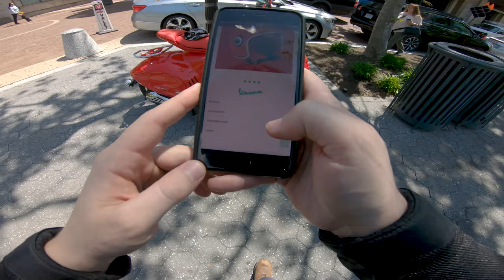Vespa 946 Product (RED) Test Ride Review [Scooter]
Interested in buying the Vespa 946 Red? The Duke of DC reviews the special edition 2018 Vespa 946 Product (RED). Trust me when I say this beautiful scooter transports you to Italy every time you step on.

Rollick connects consumers with transparent, upfront pricing and special offers from our network of Certified Dealers. You can buy motorcycles, ATVs, side by sides, RVs and more.

MotoVlog Camera: GoPro Hero 7 Black
Point & Shoot: Sony RX 100ii
Audio: Sony 2 Channel Lapel Mic

Helmet: Shoei RF1200
Gloves: Dainese 4 stroke
Jacket: Dainese Air